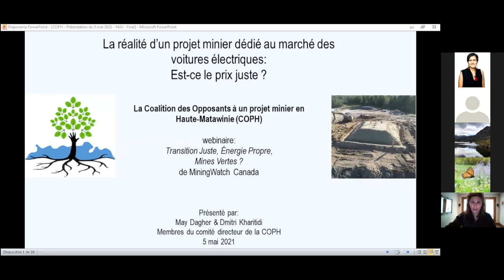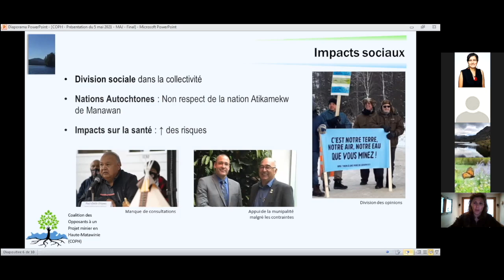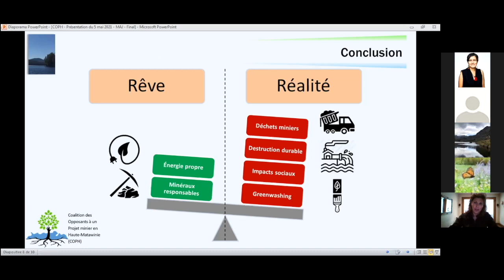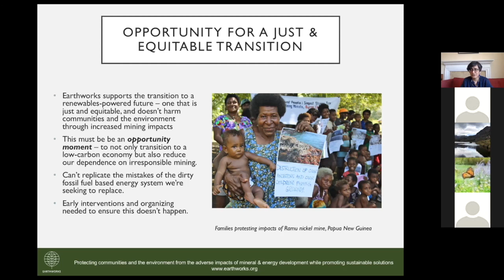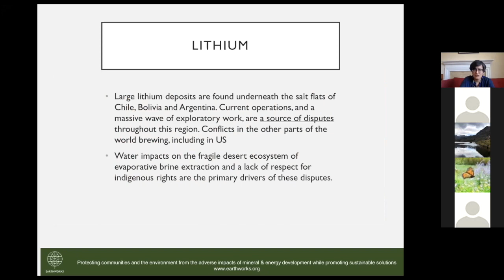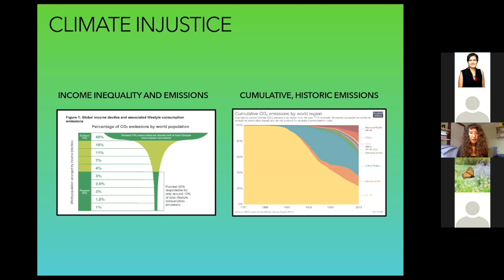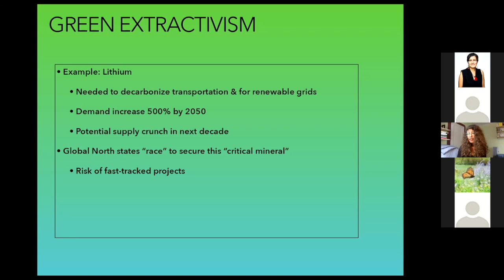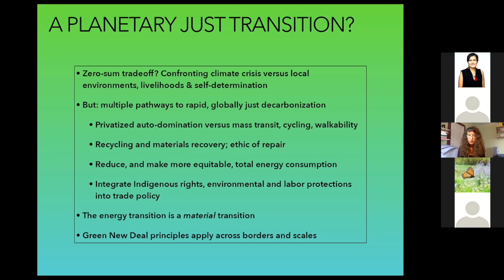Webinar: Green Energy, Green Mining, Green New Deal?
The mining sector is working hard to take advantage of the climate crisis, painting mining as "green" because it supplies materials needed to support the "green" energy transition. But unless demand for both energy and materials are curtailed, environmental destruction and social conflicts will also continue to grow. How can a "Green New Deal" address this contradiction?

— with —

May Dagher & Dmitri Kharitidi – Citizen coalition against the Nouveau Monde Graphite project, Quebec, Canada

Payal Sampat – Mining Program Director at Earthworks, co-leader of the "Making Clean Energy Clean, Just & Equitable" campaign and co-author of the recent report "Recharge Responsibly"

Thea N. Riofrancos – Associate Professor of Political Science (Providence College), co-author of "A Planet to Win: Why We Need a Green New Deal" and author of "Resource Radicals: From Petro-Nationalism to Post-Extractivism in Ecuador"

Opening/Closing: Monique Manatch, Algonquins of Barriere Lake Knowledge Keeper, cofounder of Indigenous Culture & Media Innovations

Moderator: Jamie Kneen, Communications & Strategy Coordinator, MiningWatch Canada, co-author of "Turning Down the Heat: Can We Mine Our Way Out of the Climate Crisis?"